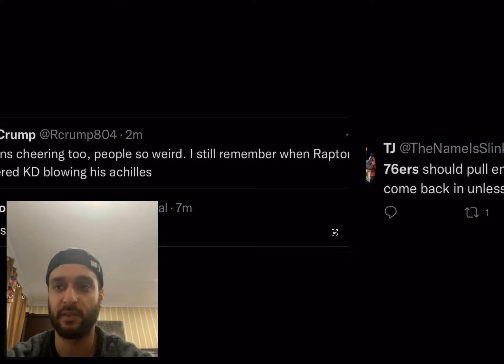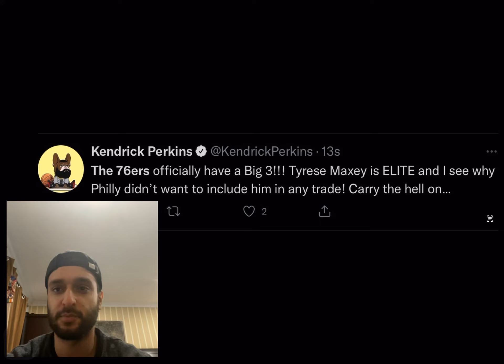NBA Pros React to Sixers Dominate Raptors in GAME 1!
Sixers and Maxey absolutely dominate Game 1 against the raptors. Scottie Barnes goes down with an ankle sprain, being evaluated after the game.